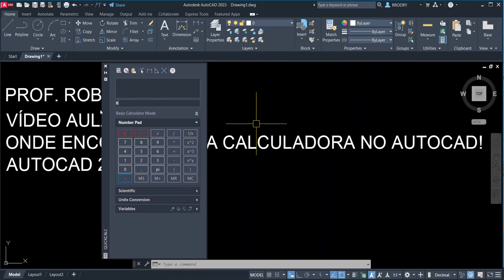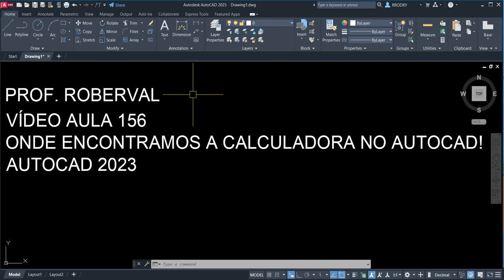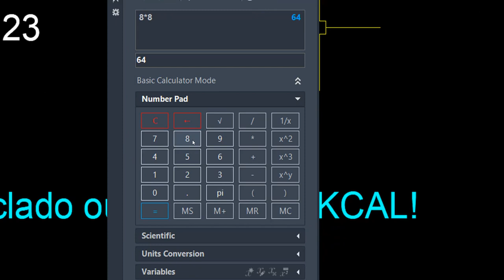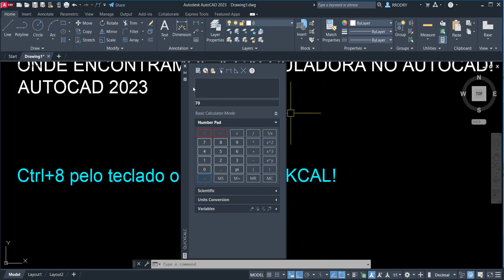Aula 156 - Onde encontramos a Calculadora no AutoCAD 2023!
Como usar a Calculadora no AutoCAD?
Como localizar a Calculadora no AutoCAD?
Como inserir a Calculadora na área de trabalho do AutoCAD?
Como usar a calculadora do AutoCAD?
AULAS PARTICULARES
PROJETOS MECÂNICOS
USINAGEM (CNC)
CORTE A LASER
DOBRA CNC
DOBRADEIRA DE TUBO CNC
CALDEIRARIA